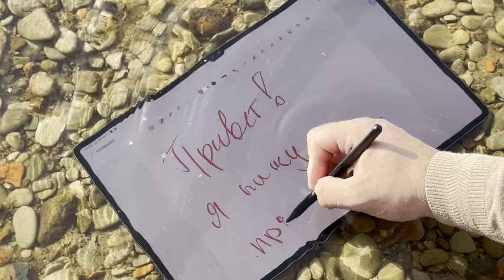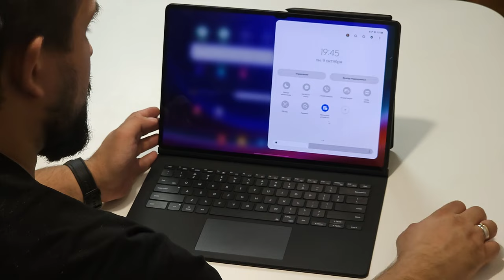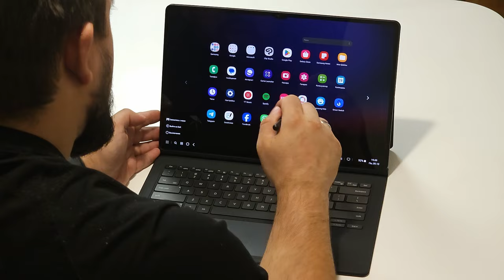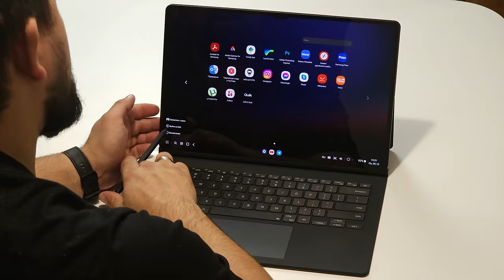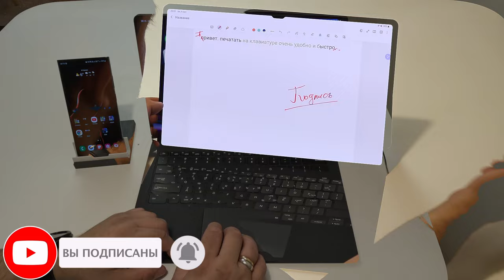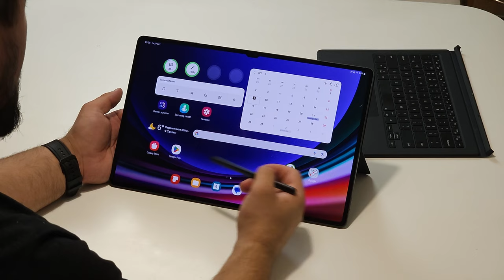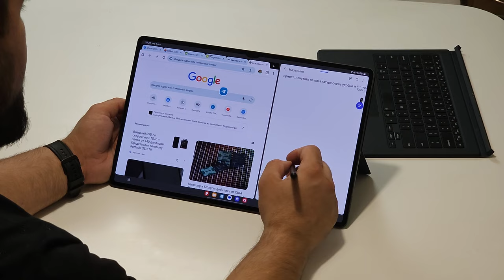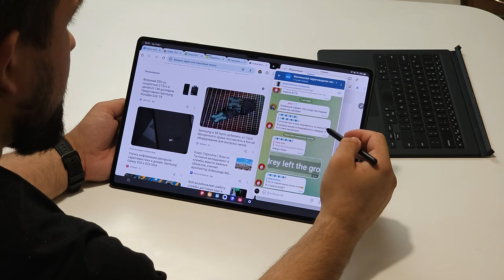Функции которые нужны iPad от Apple | Samsung Galaxy TAB S9 ULTRA | Окунаем в море планшет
Распакуем, посмотрим,  обсудим некоторые функции и окунём Samsung Galaxy TAB S9 ULTRA в море!